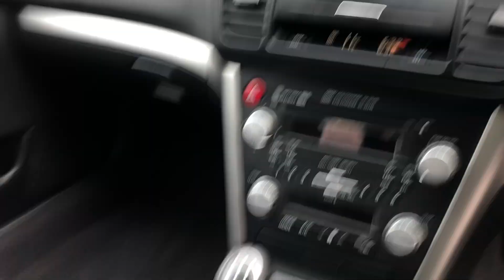NOTTINGHAM LOT 12 SUBARU LEGACY FV07NWM